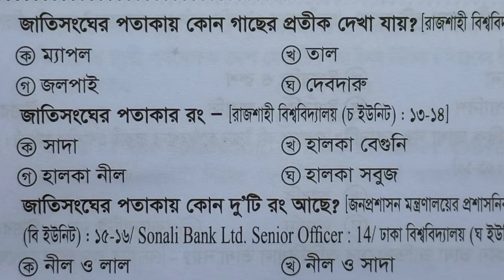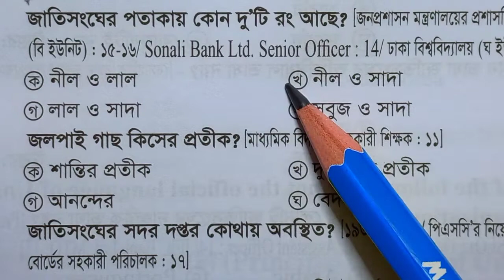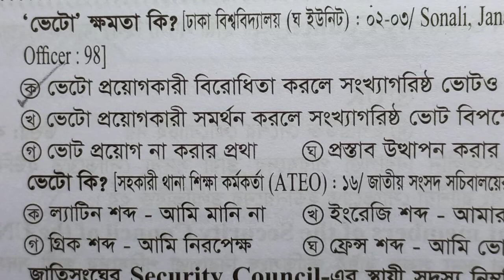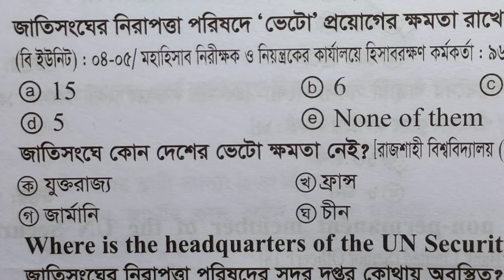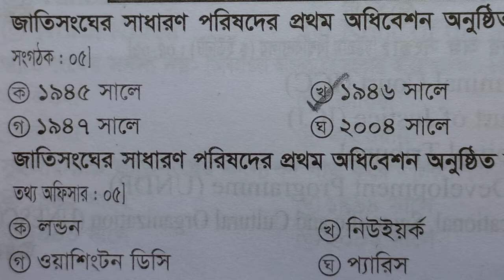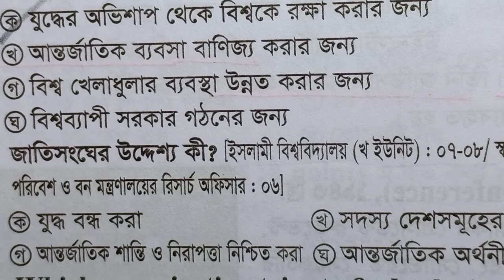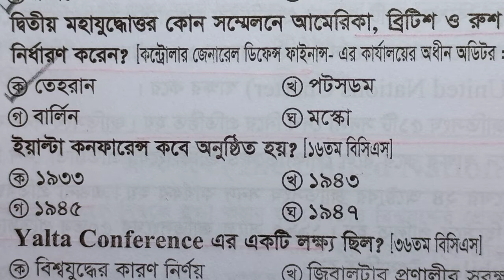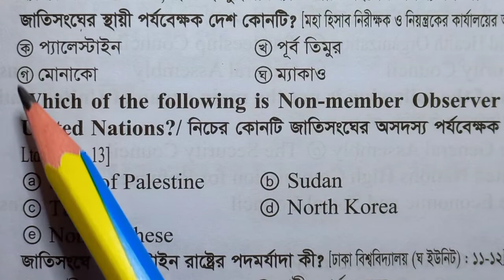জাতিসংঘ।জাতিসংঘ বারবার পরীক্ষায় আসা প্রশ্ন। আর্ন্তজাতিক বিষয়াবলী সাজেশন । international affairs